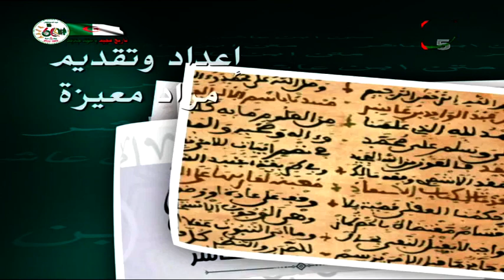متن ابن عاشر ـ 2023.01.28